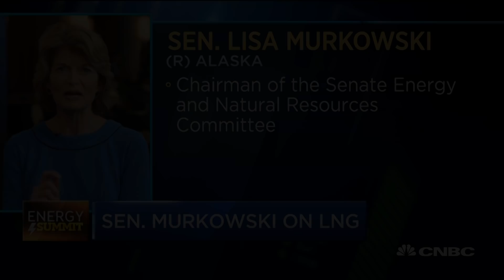Senator Lisa Murkowski on America's energy future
CNBC's "Power Lunch" team talks with Sen. Lisa Murkowski (R-Alaska) about the intersection of energy and politics as well as America's energy future.